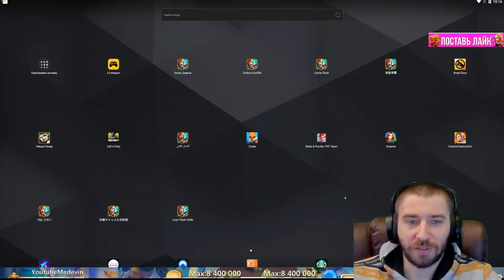УБИЙЦА ИГРЫ И КОШМАРОК \ 25000 УКЛОНЕНИЯ БЕЗ ПРОРЫВА \ ПОЛЯРНЫЙ ЛИС \ FOX VS INSANE 8 \ CASTLE CLASH